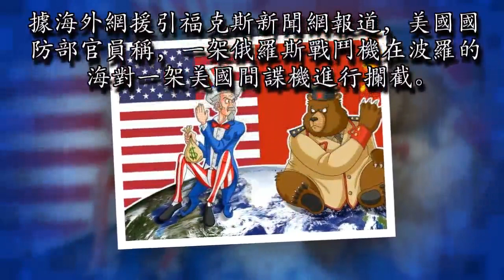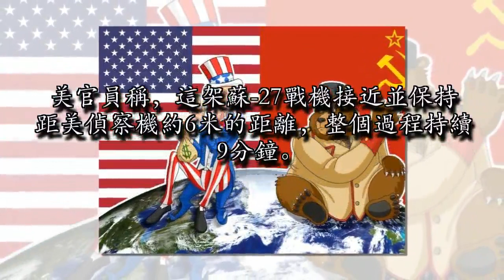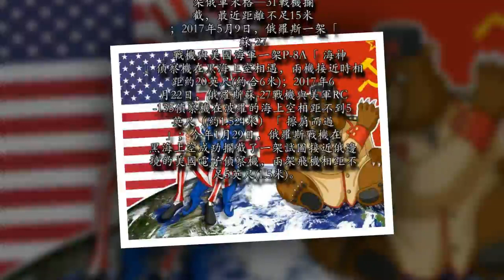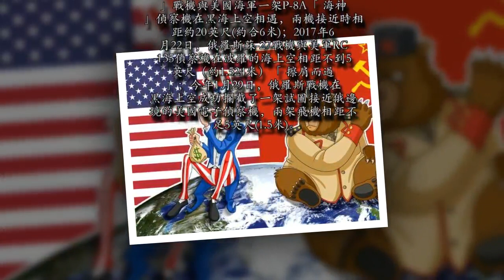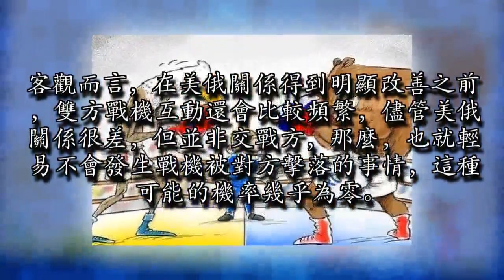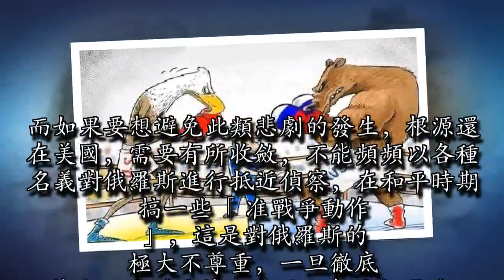「我戰機奉命撞上你戰機」？最近只有1.5米 美咄咄逼人或釀悲劇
隨著美俄之間關係的緊張，戰機的近距離接觸也愈發頻繁，距離也是越來越近，這種「親密接觸」正在成為一種常態，那麼，撞上或許就只是時間問題了。

據海外網援引福克斯新聞網報道，美國國防部官員稱，一架俄羅斯戰鬥機在波羅的海對一架美國間諜機進行攔截。美官員稱，這架蘇-27戰機接近並保持距美偵察機約6米的距離，整個過程持續9分鐘。官員稱，俄方的攔截行為雖然安全但「不專業」。這事究竟為什麼會發生？一句話，美軍方面毫無底線的抵近偵察。對俄羅斯干出這事，對於美國而言不是個例，曾經的中美南海撞機事件，原因如出一轍，而其本質無疑是美國的霸權主義心理在作祟。同時，這也不是美俄戰機之間的首次「親密接觸」，此前曾多次發生類似事件。

2016年4月12日，俄羅斯一架蘇-24戰機從美軍「庫克」號戰艦旁飛掠而過，兩者相距僅9米；2016年4月21日，美軍P—8型反潛巡邏機在俄羅斯堪察加半島附近受到一架俄軍米格—31戰機攔截，最近距離不足15米；2017年5月9日，俄羅斯一架「蘇-27」戰機與美國海軍一架P-8A「海神」偵察機在黑海上空相遇，兩機接近時相距約20英尺(約合6米)；2017